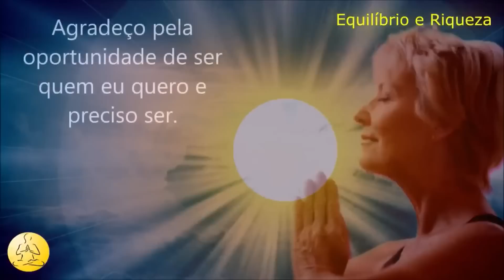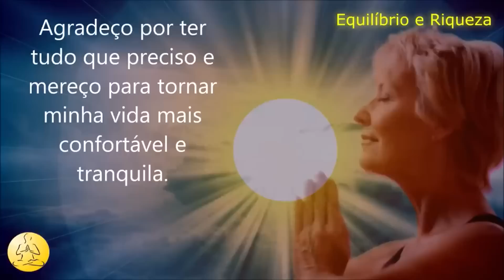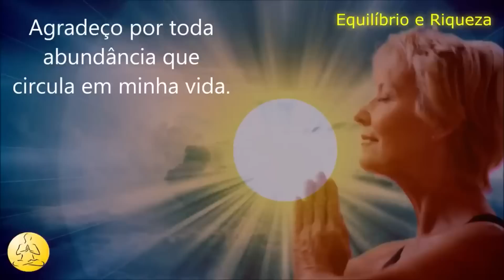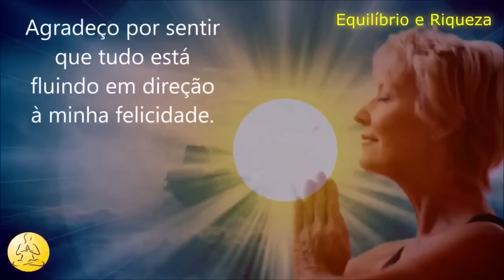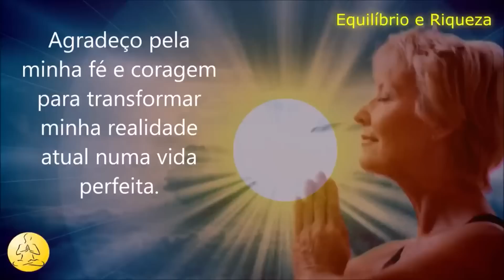ASSIM DEUS TE ESCUTA - FAÇA 1 VEZ E BÊNÇÃOS VÃO CHEGAR ATÉ VOCÊ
Agradecer é a chave para que nossa vida flua livremente, sem cobranças, sem pressões e desgastes.

Quando agradecemos, o universo entende que precisamos de mais, portanto seja sempre grato por cada pequena coisa.

Um pouquinho de gratidão todos os dias é o suficiente para mudar nossa vibração, tornando nossa vida mais feliz e agradável.

ASSISTA TAMBÉM -
► HO'OPONOPONO PARA DINHEIRO URGENTE - 108X

💡 𝙄𝙣𝙫𝙚𝙨𝙩𝙞𝙢𝙚𝙣𝙩𝙤𝙨 𝙥𝙖𝙧𝙖 𝙫𝙞𝙙𝙖:

► Faça como está aqui! A Receita para a Riqueza através da Lei da Atração